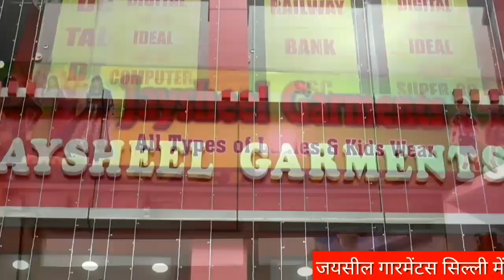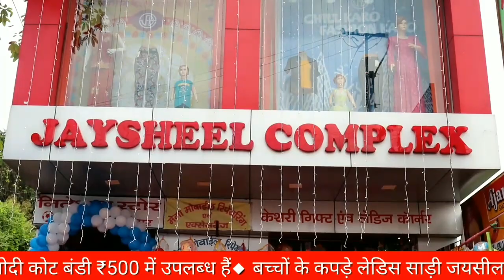अनगड़ा//BREAKING,ECO Tourism की दिशा में बढ़ते कदम विधायक सुदेश महतो कर रहे हैं अधिकारियों संग बैठक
ब्रेकिंग जोन्हा
विधायक सुदेश महतो कर रहे हैं पर्यटन,वन, पथ निर्माण, ग्रामीण कार्य, पेय जल  विभाग समेत  रेलवे व दर्जनों अधिकारियों संग बैठक
पर्यटन को लेकर विशेष बैठक।